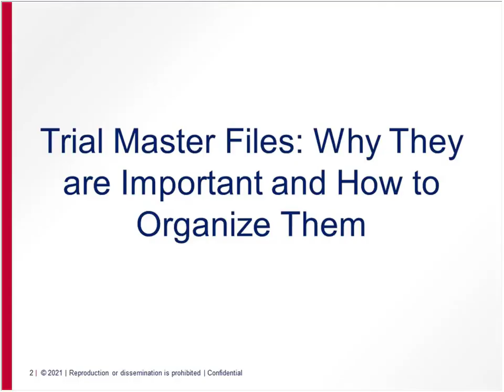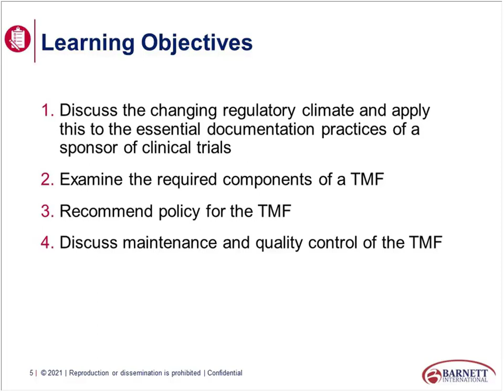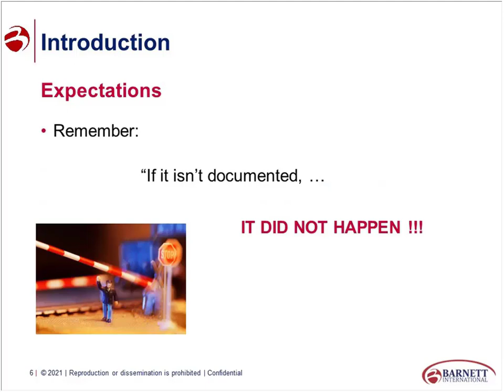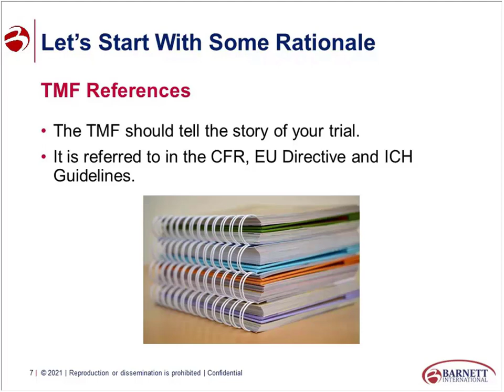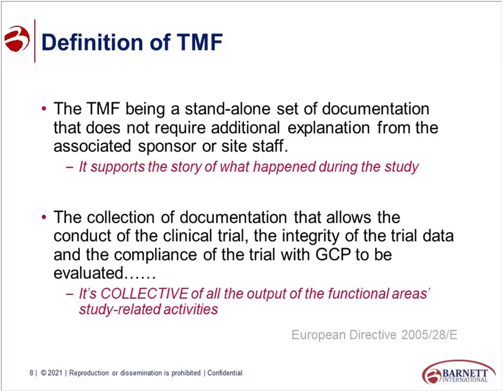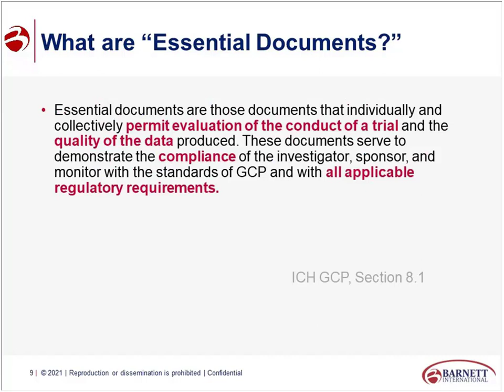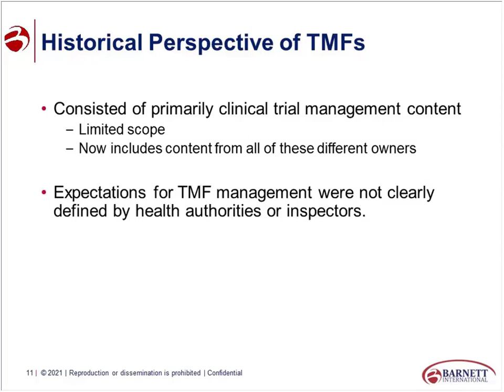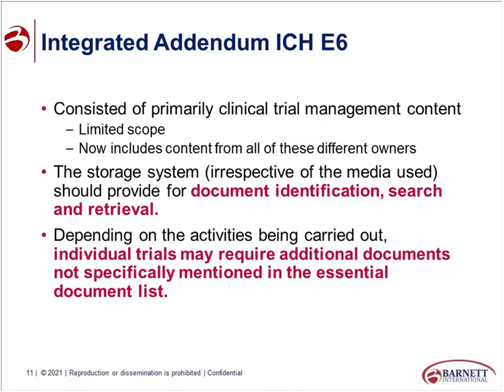Trial Master File (TMF) for Sponsors: Set Up and Maintenance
The Trial Master File (TMF) is a collection of the essential documents for a sponsor to demonstrate that they have fulfilled their obligations as sponsor for a clinical trial project as defined by the health authorities. This web seminar reviews the activities that a sponsor uses to set-up, maintain, and perform oversight of the TMF. It examines the changing regulatory landscape that defines sponsors responsibility in managing the TMF. This web seminar will also include handouts and discussion of the TMF Reference Model.